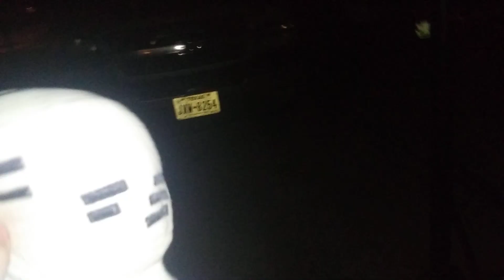Ghast was in the dark